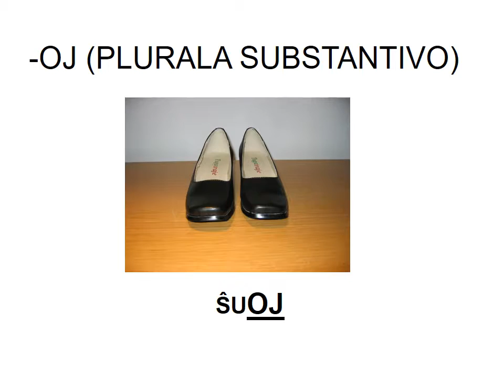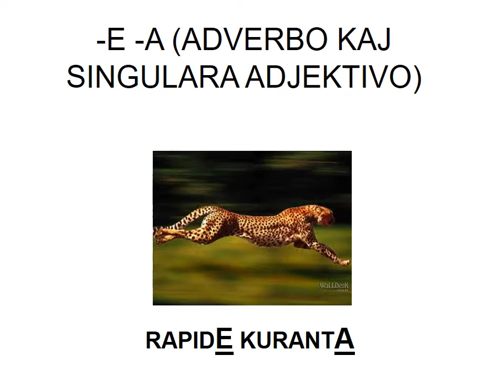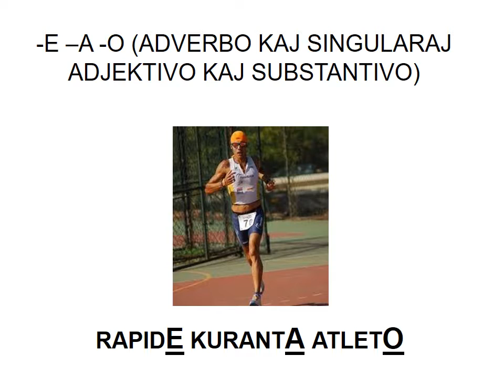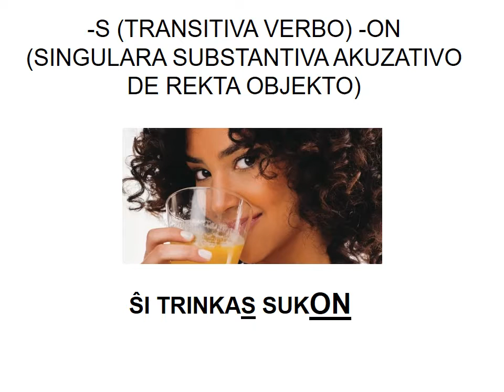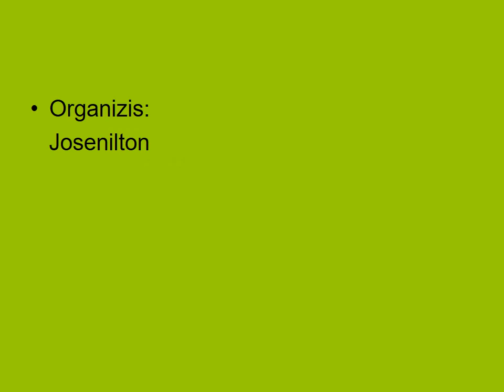2) LA GRAMATIKAJ FINIĜOJ